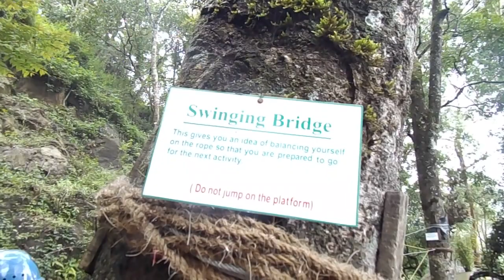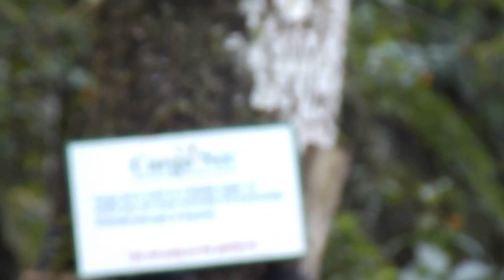TREE TOP ADVENTURE IN MUNNAR - Tea valley Resort